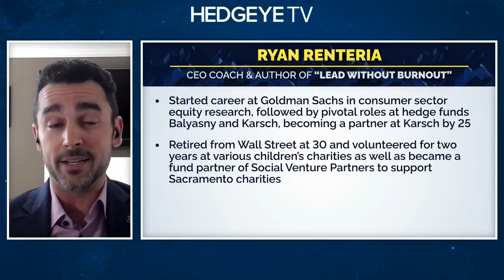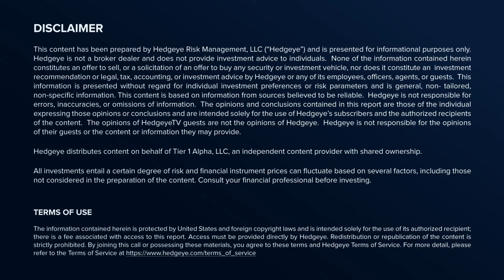Hedgeye Investing Summit Spring 2024 | Ryan Renteria, CEO Coach & Author of "Lead Without Burnout"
The Hedgeye Investing Summit is filled with actionable ideas and insight from 9 incredibly smart and successful money managers and strategists. You can watch all of them live or on-demand.

The stage is set and we're excited to host one of our best lineups to date. These thought-provoking and actionable investing conversations will open your eyes and make you a better investor. You don't want to miss these investing veterans' insight as we head deeper into Q4.

This special event is hosted twice a year by Hedgeye Founder and CEO Keith McCullough. Each discussion takes a deep dive into critical market and economic trends which will drive returns in the coming weeks and months. There are no commercials. There is no bullsh*t. It’s just straight up the middle, impactful and entertaining discussions which will make you a better investor.

You’re not getting this level of quality insight anywhere else. Certainly not on CNBC, or any of the other fluff financial news and pundits out there.

The Hedgeye Investing Summit was designed to help you reclaim your financial sanity. It was designed to help you sober up and gain investing insights from 9 true market pros. It’s not to be missed.